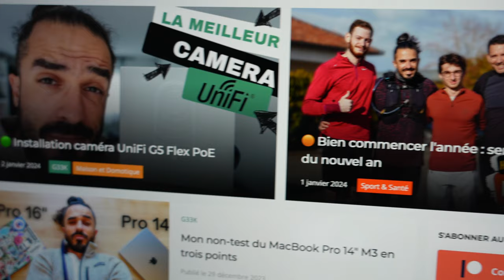C'est l'arrivée de la gommette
Pour la nouvelle année, je vous propose de tester un petit quelque chose de nouveau. Peut-être que c'est bien, peut-être que c'est nul. A vous de me dire.